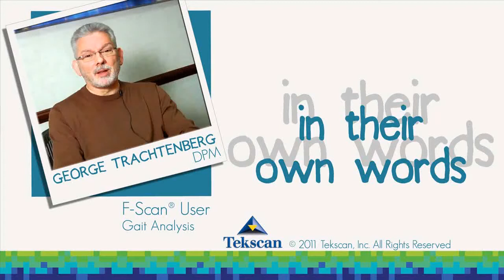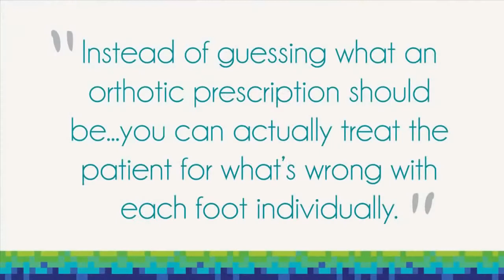How In-Shoe Pressure Mapping Changed My Practice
Dr. George Trachtenberg of Vestal, NY, discusses how F-Scan® Pressure Mapping allows him to treat his patients with precision and helped him focus his practice on gait analysis. Learn more about Gait Analysis with F-Scan